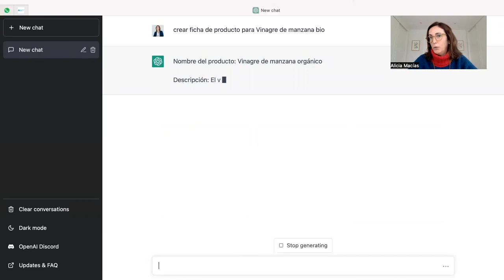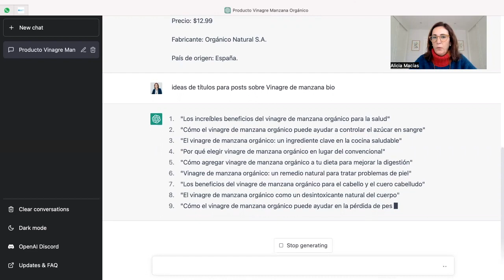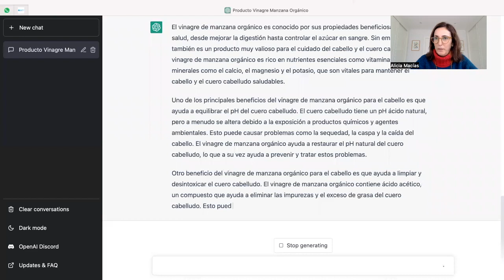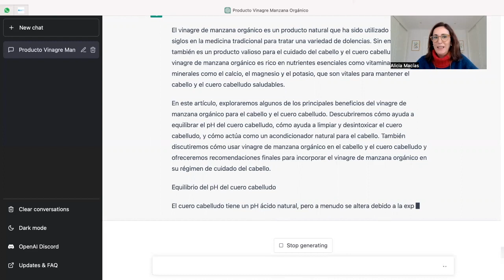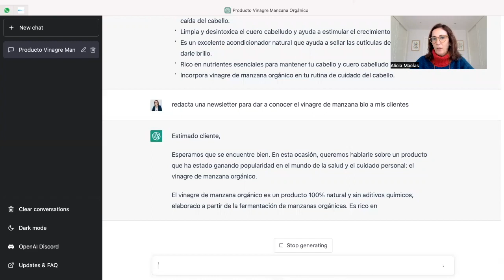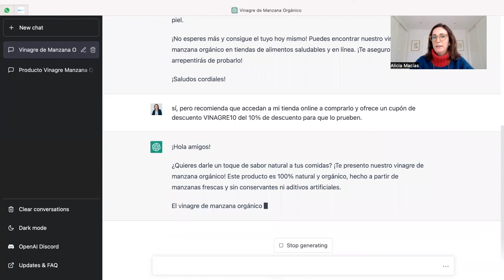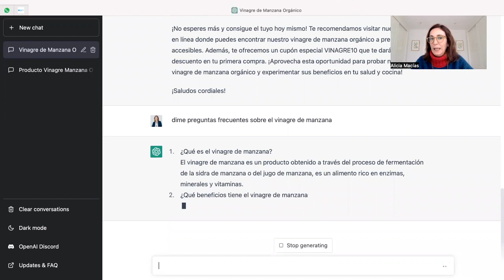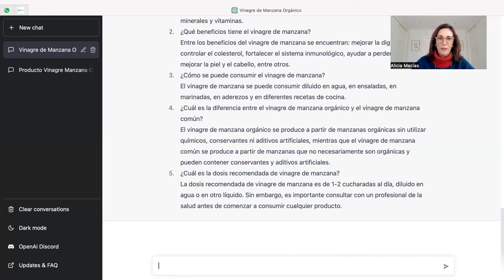Chat GPT aplicado a las tiendas online, genera contenidos de calidad en pocos minutos y gratis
Descubre qué es Chat GPT, una herramienta de chat basado en inteligencia artificial que trae consigo una nueva revolución digital, que facilitará el marketing de contenidos para los negocios online.

Realizamos varios ejemplos prácticos de lo que Chat GPT puede hacer para ti:

✅ Crear fichas de productos.
✅ Obtener ideas para posts del blog de tu tienda online.
✅ Redactar posts estructurados y de largos contenidos de valor.
✅ Obtener textos en estilo comercial para tus newsletters.

Con Chat GPT puedes mejorar tu SEO, copys comerciales, contenidos de tu tienda online, mejorar tu email marketing y un largo etc.

¿Quieres dominar tu eCommerce y mejorar tus ventas online?
▶️ Únete al programa de mentoring DOMINA TU ECOMMERCE

Masterclass gratuita
Descubre las 5 Acciones que te ayudarán a conseguir una tienda online rentable:

¿Quieres estar al día de las últimas tendencias y noticias del sector del comercio electrónico para mejorar tus resultados de negocio?

Recibe más contenidos, recursos y formación de marketing online para conseguir una presencia en Internet lo más efectiva posible.